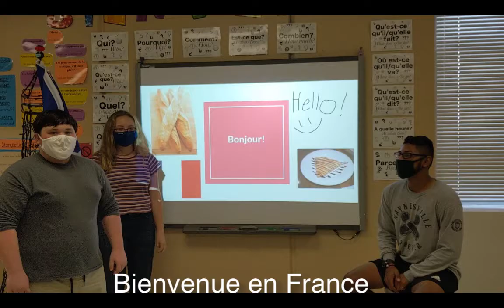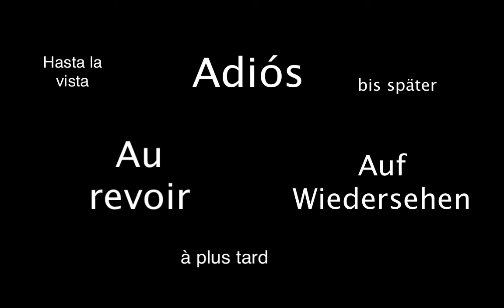WHS French Club provides a quick, brief lesson